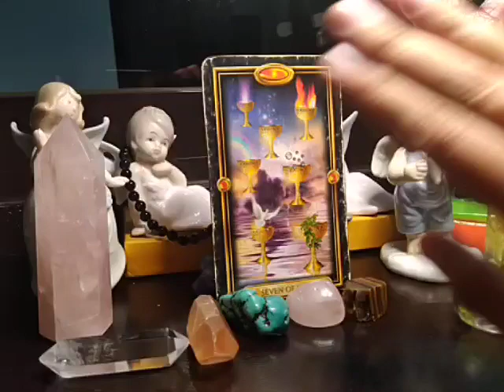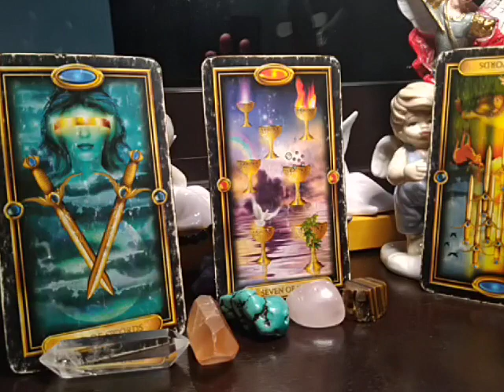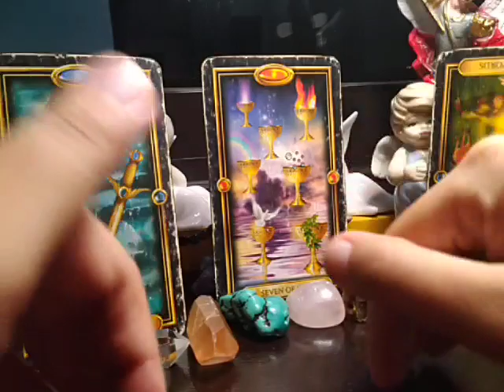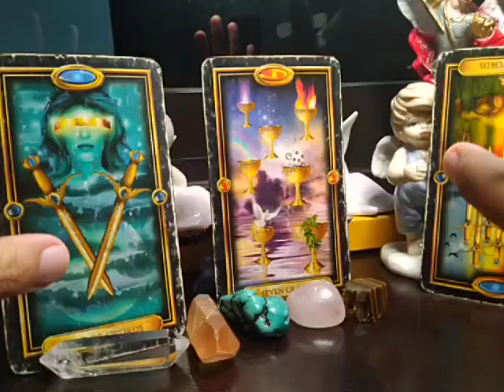CAPRICORN "What Does Your Ex Think About You" June 22-28, 2020